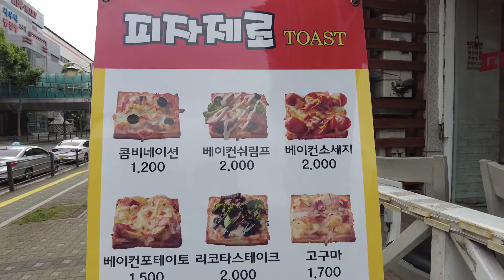1,000원으로 즐기는 피자토핑 피자토스트, 피자제로 /Pizza toast , Korean street food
✨ 메뉴 Menu ✨
피자토스트 ￦1,000 ~ ￦2,000
Pizza toast (0,88 USD ~ 1,77 USD)